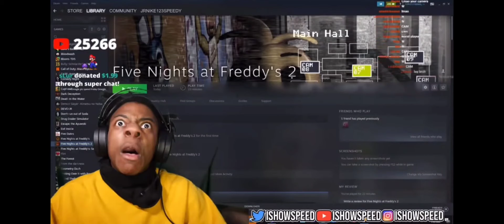Iconic face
So iconic! I'll never forget this from 2022.